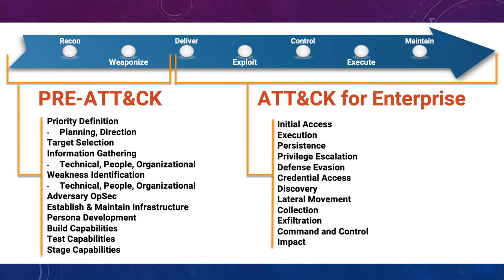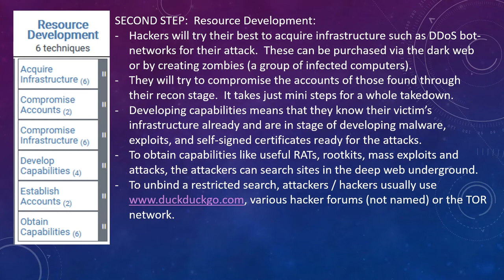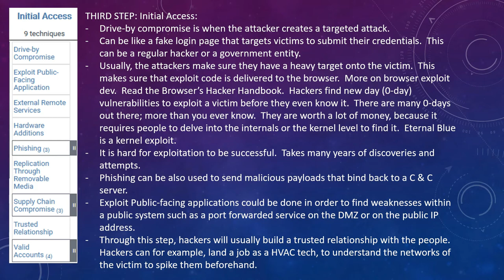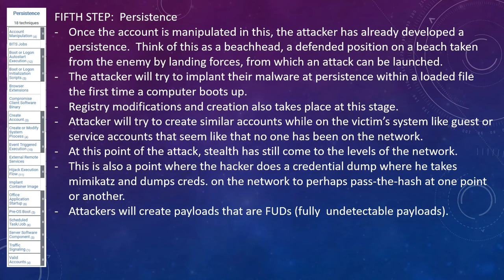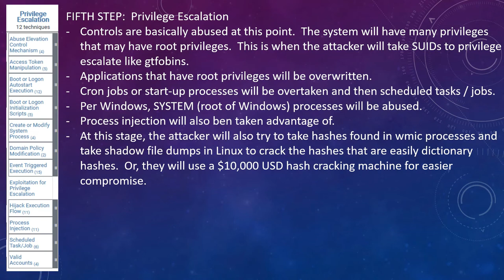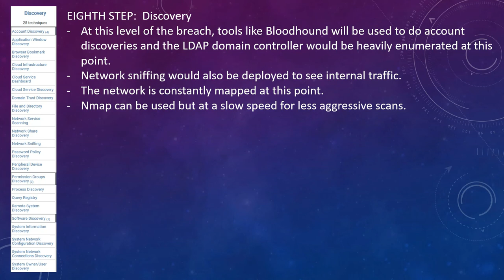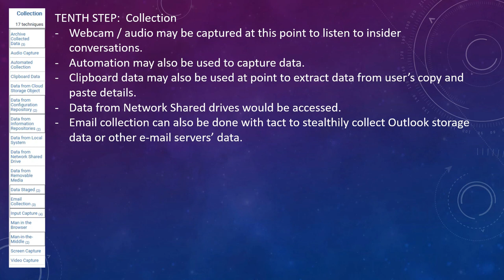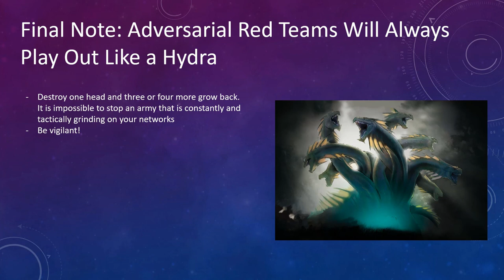Episode 0: How To Hack (MITRE ATT&CK) Into An Enterprise Network: From A Security Perspective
ChristSec Episode 0:  The Real Way Of The Hack

PARZIVAL a.k.a. Nathe Chan in this very episode makes an informed presentation on how hackers can hack into a corporate / enterprise network. This is an intro to hacker series where defenders can learn how to better secure their network from a hacker's perspective.

Credits to:

Track: Onur Ormen & Reaktive - Grime